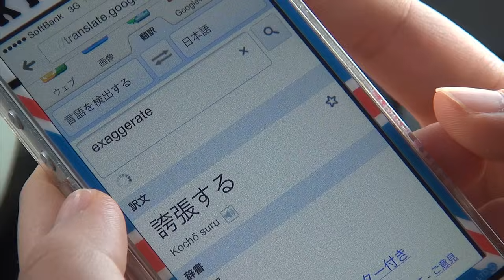The Worst Thing about Asia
For many people who have either visited or lived in Asia, this situation may prove awkwardly familiar. For everyone else, it remains a stark reminder to prepare your legs before journeying to Asia.

Whether or not its a bad thing remains a matter of opinion - although, personally, having lived in Japan for almost two years and having travelled around China previously, admittedly its something I've never grown accustomed to.

That said, it's often considered to be the healthier method!